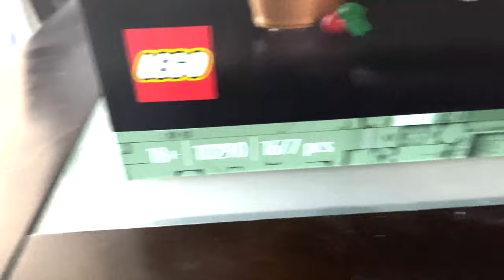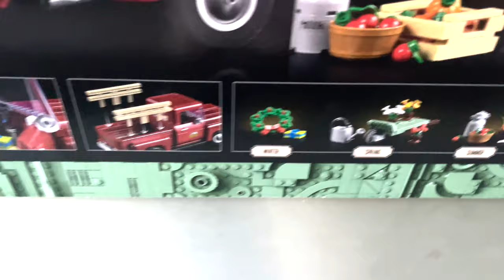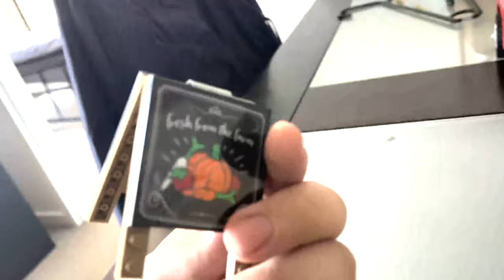LEGO Pickup Truck Review 10290 (2021)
Yeehaw cowboys, got a rootin tootin review for you partners, enjoy!